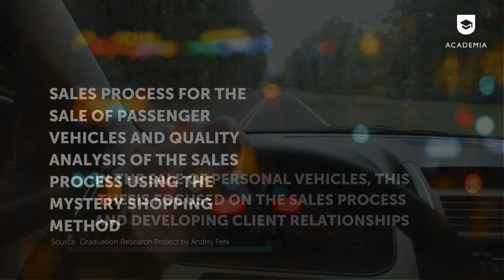Book Trailer: Sales process for the sale of passenger vehicles - Andrej Ferk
In the diploma thesis, we focused on the sales process and building a relationship with the
customer in the sale of personal vehicles. With the conducted research, we wanted to determine
the extent to which sales consultants in showrooms follow the prescribed procedure and how
they approach the relationship with the customer. The relationship with the customer and the
understanding of his needs and desires is nowadays one of the main criteria for successful sales.